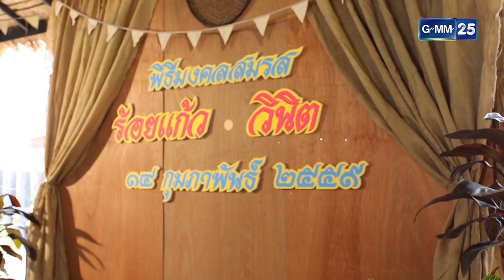ตกกระไดหัวใจพลอยโจน EP.2 [5/5]